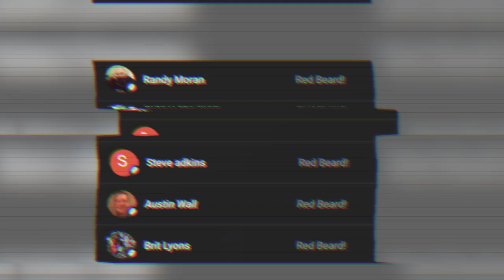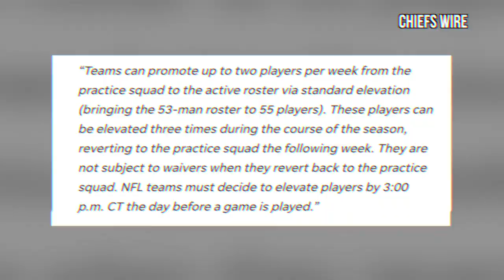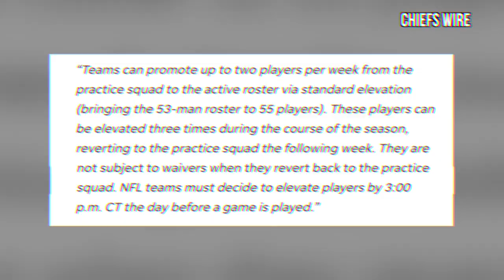If the Chiefs do THESE 8 things, they WILL beat the Cardinals! (Week 1 preview)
Your daily Chiefs news featuring 8 keys to victory, practice squad elevations, score prediction and more!

🕐 TIME STAMPS 🕐
0:00 - Two players called up
3:18 - 3 defensive keys
6:16 - 3 offensive keys
9:13 - BONUS Keys and prediction

Cole DeRuse
705-B SE Melody Ln #218
Lee's Summit, MO 64063